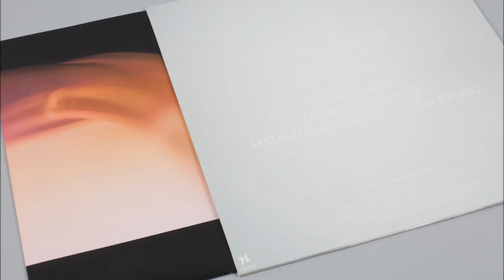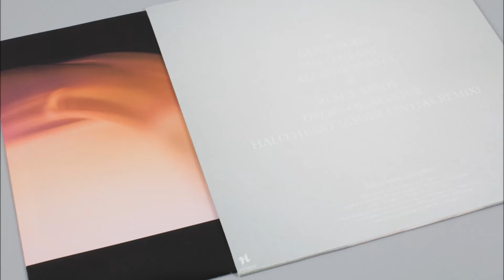Soft as Snow - Drops Of Armour [Houndstooth]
'Drops Of Armour' is taken from Soft as Snow's debut EP 'Glass Body', available from the Houndstooth label store and iTunes